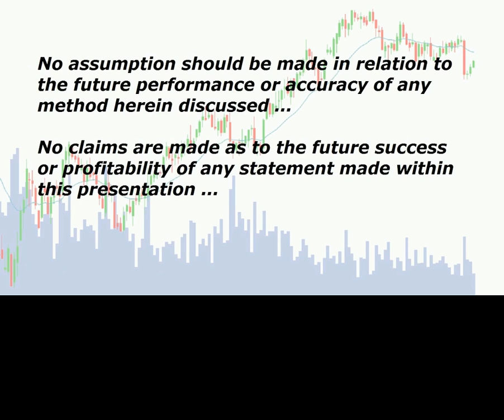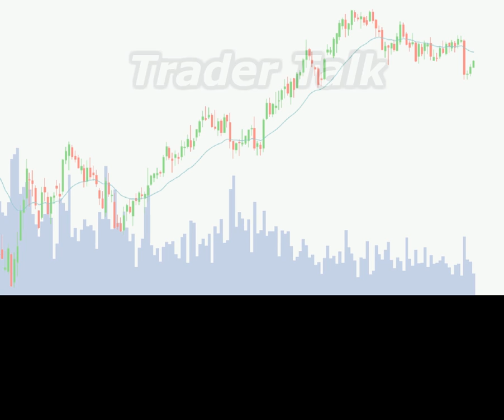Trader Talk: Discovery Trading Group and Sharpe Trade - Equities Investing vs. Trading Futures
FUTURES TRADING IS RISKY AND LOSSES INCURRED IN CONNECTION WITH TRADING FUTURES CONTRACTS CAN BE SIGNIFICANT OR TOTAL. YOU SHOULD THEREFORE CAREFULLY CONSIDER WHETHER SUCH TRADING IS SUITABLE FOR YOU IN LIGHT OF YOUR FINANCIAL CONDITION SINCE ALL SPECULATIVE TRADING IS INHERENTLY RISKY AND SHOULD ONLY BE UNDERTAKEN BY INDIVIDUALS WITH ADEQUATE RISK CAPITAL.

ANY TRADES PLACED UPON RELIANCE OF THIS INFORMATION ARE TAKEN AT YOUR OWN RISK AND THE SITE OWNER DOES NOT ADVOCATE THAT YOU DO SO UNDER ANY CIRCUMSTANCE. TRADING AND INVESTING IS A PERSONAL PURSUIT AND SHOULD BE TIED TO YOUR OWN SKILLS AND RISK TOLERANCE AT ALL TIMES AND NEVER ON THE RELIANCE OF ANY OTHER PARTY REGARDLESS OF THEIR PERCEIVED KNOWLEDGE OR SKILL. IT IS IMPORTANT TO NOTE THAT ALL PRICES MARKED AS “KEY LEVELS” OR “POTENTIAL TRADES” BY US ARE NOT NECESSARILY INTENDED TO BE OR WILL BE EXECUTED AT ALL, NOR ARE WE ADVISING THAT THEY BE EXECUTED BY ANY READERS OF THE BLOG. FOR THAT REASON ALONE OUR ATTORNEY HAS ADVISED US THAT WE STATE ALL TRADE IDEAS OR RESULTS, INCLUDING ANY ACTUALLY TRADED BY THE SITE OWNER OR CONTRIBUTORS BE TREATED AS HYPOTHETICAL AND THUS SUBJECT TO THE CTFT DISCLOSURE PERTAINING TO HYPOTHETICAL PERFORMANCE.

CFTC RULE 4.41 – HYPOTHETICAL OR SIMULATED PERFORMANCE RESULTS HAVE CERTAIN LIMITATIONS. UNLIKE AN ACTUAL PERFORMANCE RECORD, SIMULATED RESULTS DO NOT REPRESENT ACTUAL TRADING. ALSO, SINCE THE TRADES HAVE NOT BEEN EXECUTED, THE RESULTS MAY HAVE UNDER-OR-OVER COMPENSATED FOR THE IMPACT, IF ANY, OF CERTAIN MARKET FACTORS, SUCH AS LACK OF LIQUIDITY OR BLACK SWAN EVENTS. SIMULATED TRADING PROGRAMS IN GENERAL ARE ALSO SUBJECT TO THE FACT THAT THEY ARE DESIGNED WITH THE BENEFIT OF HINDSIGHT. NO REPRESENTATION IS BEING MADE THAT ANY LIVE ACCOUNT WILL OR IS LIKELY TO ACHIEVE PROFIT OR LOSSES SIMILAR TO THOSE SHOWN.

PAST PERFORMANCE IS NO GUARANTEE OF FUTURE RESULTS. WHILE THERE IS GREAT POTENTIAL FOR REWARD TRADING AND/OR INVESTING IN COMMODITY FUTURES, THERE IS ALSO SUBSTANTIAL RISK OF LOSS, INCLUDING LOSSES EXCEEDING YOUR INITIAL INVESTMENT. YOU MUST DECIDE YOUR OWN SUITABILITY FOR TRADING AND/OR INVESTING. FUTURES TRADING AND/OR INVESTING RESULTS CAN NEVER BE GUARANTEED. THE PRINCIPAL OF DISCOVERY TRADING GROUP IS NOT A COMMODITY TRADING ADVISOR AND IS NOT HOLDING HIMSELF OUT TO THE PUBLIC AS SUCH. THEREFORE, NOTHING HEREIN SHOULD BE CONSTRUED AS AN OFFER OR ADVICE TO BUY OR SELL COMMODITY FUTURES, OPTION OR FORWARD CONTRACTS, OR INVEST IN ANY COMMODITY FUND OR POOL.

The Discovery Trading Group (DTG) presents Trader Talk with Sharp Trade.  DTG provides raw materials for successful day-trading in a community focused on market structure, price action & orderflow.  We present and stress understanding market mechanics and context; sound trading principles and frameworks; risk, money and trade management; trader expectations; and trader psychology.  Members are encouraged construct their own trading methodologies from the raw materials that fit their individual trading personalities.  Through daily journaling. member webinars, and live-chat room interaction, the DTG founders and members help each other become better traders.